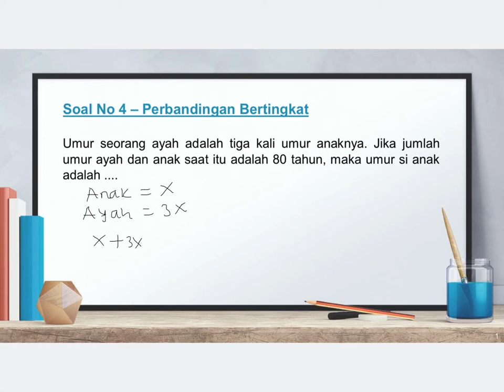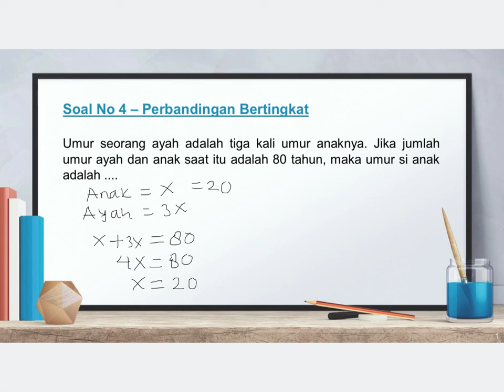Matematika Kelas 9 SMP - Perbandingan Bertingkat No 4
Video kali ini membahas materi Matematika - Perbandingan Bertingkat